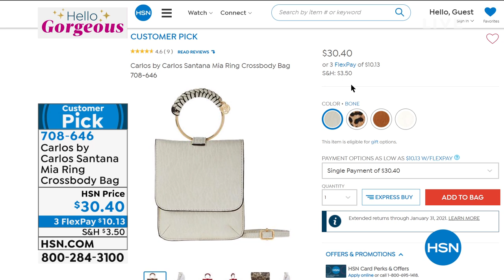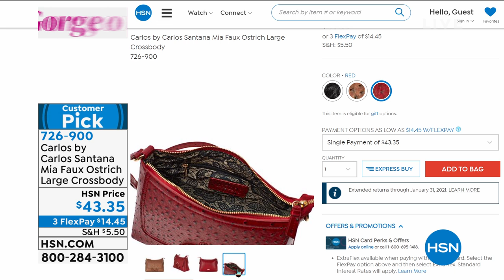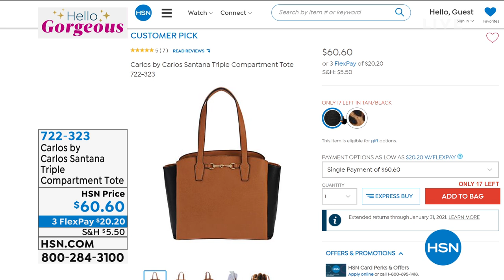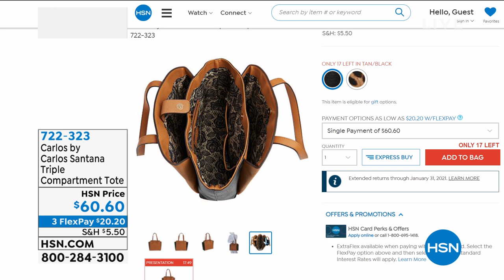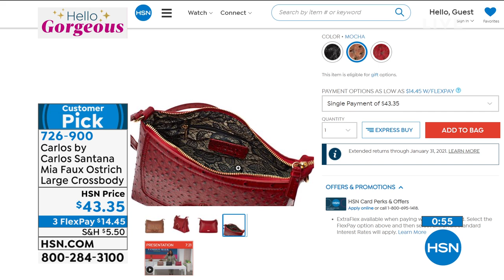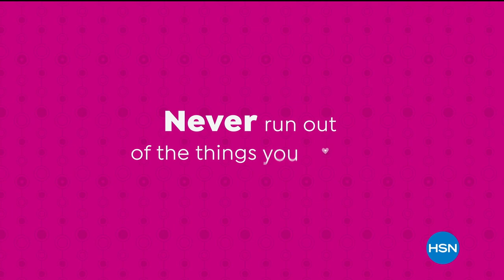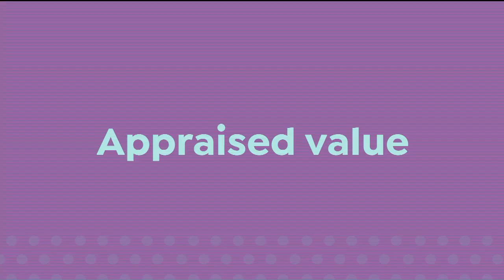HSN | Carlos Santana Handbags 10.07.2020 - 02 PM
Discover a chic collection of handbags in stylist colors and patterns by Carlos Santana.